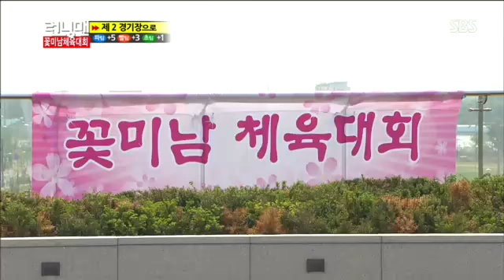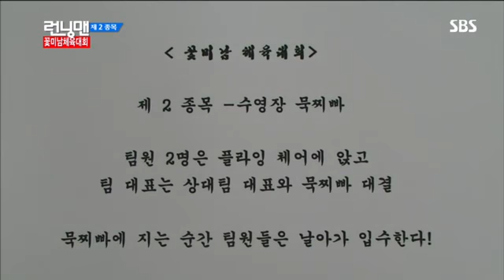런닝맨김수현 #7